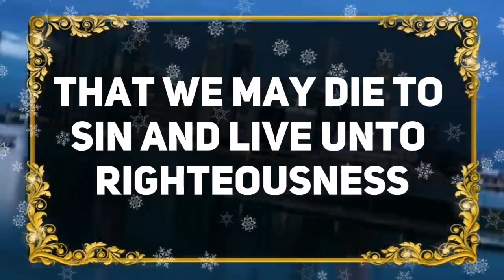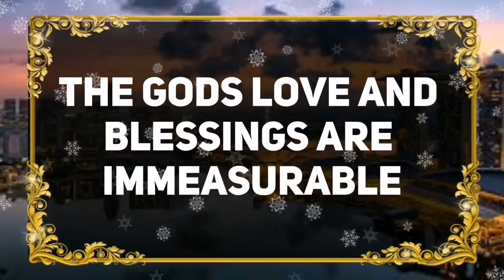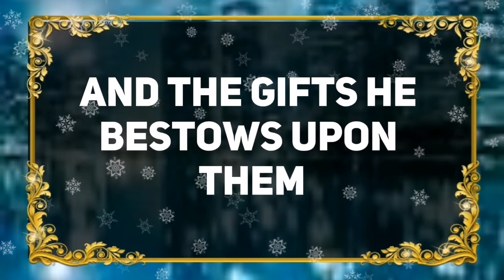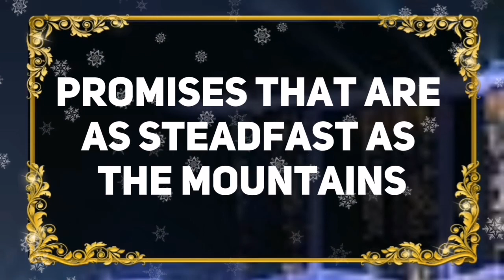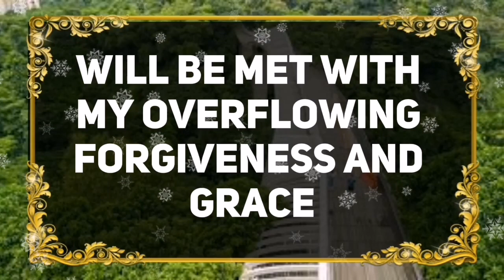💌GOD SAYS : THIS PERSON TOOK A PICTURE OF YOU WITHOUT...✝️ Angels Message Today 1111